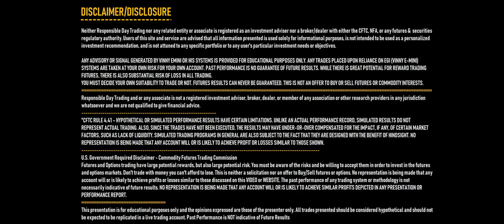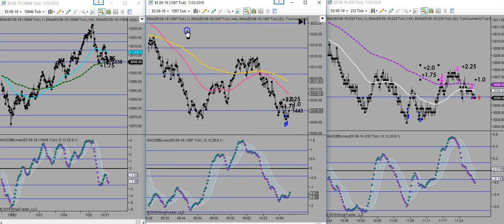Responsible Day Trading Some Quick Pullbacks on the ES Emini SP500 +7 Points in 30 minutes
What’s up y’all?  Was a quick day for me today!  Grabbed 2 longs—on pullbacks—and grabbed me a quick 7 points!  It was on a pullback—and while, at first, I thought it might change the move back up… on deeper evaluation, I figured it was time to cart on out of that puppy, save my profits and wrap up the day quick-style!

Tomorrow will be hit or miss for me.  As school nears and the kiddos prepare (who have been pretty chill and easy to trade with this summer) things will get a little bit more busy for me.  All the prepping that has to be done takes some time, for sure!  But 2 weeks from now—it will be like a zen master laid his healing hand on this house and blessed it with cleanliness and quiet.  It will be GLORIOUS!! I mean, I will miss the little suckers because we do have a lot of fun together but mama’s got some serious business to attend to ;)

Hope everyone made good choices today—and if you didn’t—I hope you at least learned from them!! Much love my friends and we’ll catch y’all VERY soon!
Neither Responsible Day Trading nor any related entity or associate is registered as an investment adviser nor a broker/dealer with either the CFTC, NFA, or any futures or securities regulatory authority. Users of this site and service are advised that all information presented is used solely for informational purposes, is not intended to be used as a personalized investment recommendation, and is not attuned to any specified portfolio or to any user's particular investment needs or objectives.
TRADES ARE TAKEN AT YOUR OWN RISK FOR YOUR OWN ACCOUNT. PAST PERFORMANCE IS NO GUARANTEE OF FUTURE RESULTS. WHILE THERE IS GREAT POTENTIAL FOR REWARD TRADING FUTURES, THERE IS ALSO SUBSTANTIAL RISK OF LOSS IN ALL TRADING. YOU MUST DECIDE YOUR OWN SUITABILITY TO TRADE OR NOT. FUTURES RESULTS CAN NEVER BE GUARANTEED. THIS IS NOT AN OFFER TO BUY OR SELL FUTURES OR COMMODITY INTERESTS.
Responsible Day Trading and or any or any associate is not a registered investment advisor, broker, dealer, or member of any association or other research providers in any jurisdiction whatsoever and we are not qualified to give financial advice.
*CFTC RULE 4.41-HYPOTHETICAL OR SIMULATED PERFORMANCE RESULTS HAVE CERTAIN LIMITATIONS. UNLIKE AN ACTUAL PERFORMANCE RECORD, SIMULATED RESULTS FO NOT REPRESENT ACTUAL TRADING. ALSO, SINCE THE TRADES HAVE NOT BEEN EXECUTED, THE RESULTS MAY HAVE UNDER-OR-OVER COMPENSATED FOR THE IMPACT, IF ANY, OF CERTAIN MARKET FACTORS, SUCH AS LACK OF LIQUIDITY. SIMULATED TRADING PROGRAMS, IN GENERAL, ARE ALSO SUBJECT TO THE FACT THAT THEY ARE DESIGNED WITH THE BENEFIT OF HINDSIGHT. NO REPRESENTATION IS BEING MADE THAT ANY ACCOUNT WILL OR IS LIKELY TO ACHIEVE PROFIT OR LOSSES SIMILAR TO THOSE SHOWN.
Futures and Options trading has large potential rewards, but also large potential risk. You must be aware of the risks and be willing to accept them in order to invest in the futures and options markets. Don't trade with money you can't afford to lose. This is neither a solicitation nor an offer to Buy/Sell futures or options. No representation is being made that any account will or is likely to achieve profits or losses similar to those discussed on the VIDEO or WEBSITE. the past performance of any trading system or methodology is not necessarily indicative of future results. NO REPRESENTATION IS BEING MADE THAT ANY ACCOUNT WILL OR IS LIKELY TO ACHIEVE SIMILAR PROFITS DEPICTED IN ANY PRESENTATION OR PERFORMANCE REPORT.